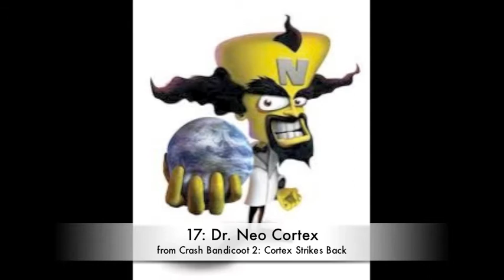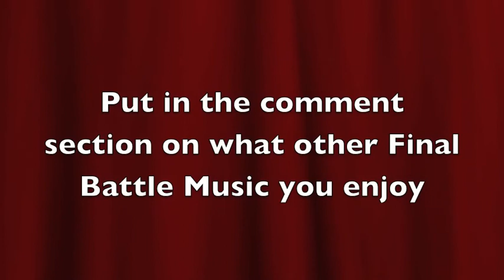The 25 Epic Final Battle Music in Video Games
There are so many Final Battle Tunes in video games that really get your blood pumping. After extending the list from 10 to 20 to 25, I finally made the list. These tunes aren't listed in a certain number, just a mix variety of Epic Tunes